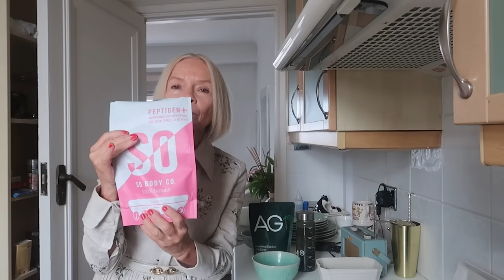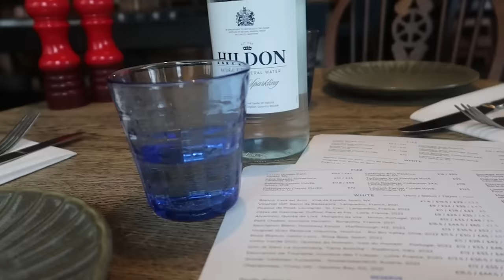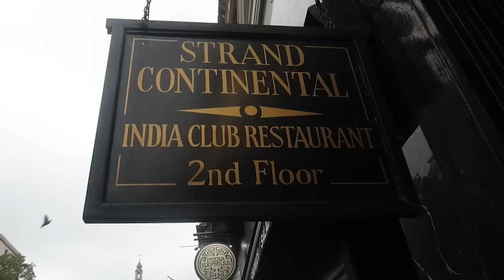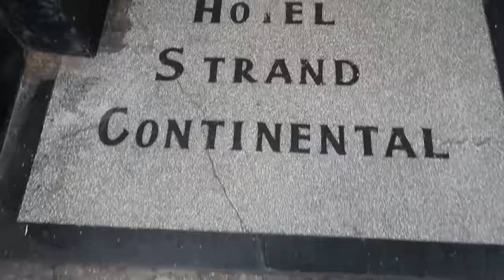THE PERFECT LITTLE BLACK DRESS | WEEKLY VLOG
What a great week… made even better by the arrival of the perfect LBD. AND I catch up with my good friend Elisa AND attempt to eat in one of London’s most famous Indian restaurants. Hope you had a good week. Thank you for all your support.